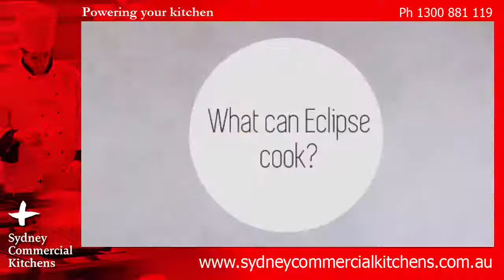ROBAND - Eclipse Bun & Snack Toasters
The machine provides precise and independent variable heat control of the top element and bottom element to enable users to produce the desired result on each side of their product. With a well-insulated toasting compartment, the Eclipse provides excellent heat retention ensuring efficient results. Adjustable conveyor speed between 20 seconds and 3 minutes toasting time, ensuring the perfect result tailored to the product toasted.